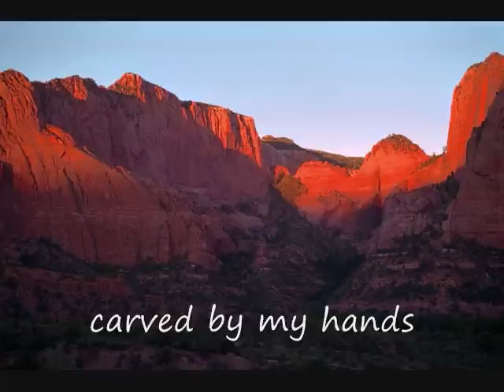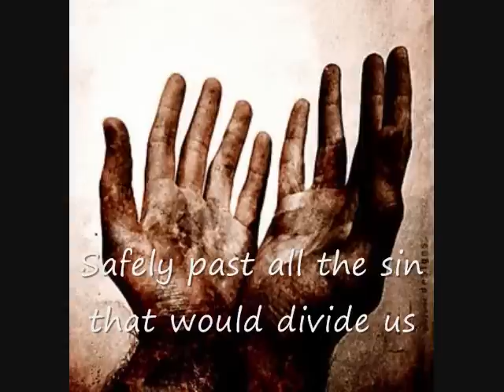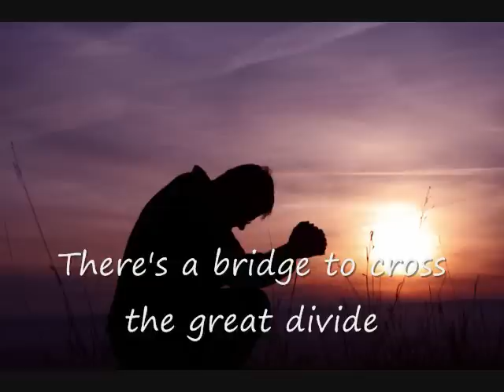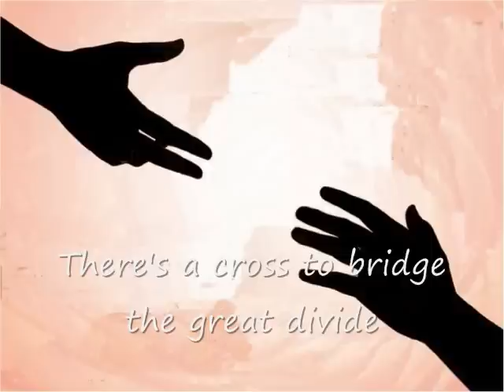The Great Divide by Point of Grace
The cross of Jesus Christ not only has made it possible for us to be reconciled with God but also with each other.